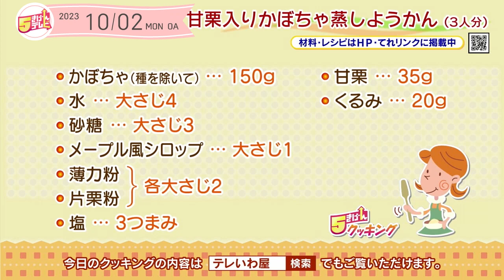５きげんクッキング～甘栗入りかぼちゃ蒸しようかん～｜５きげんテレビ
今週のテーマは「秋の味覚大集合」
まろやかでやさしい風味の甘栗入りかぼちゃ蒸しようかんをご紹介します！